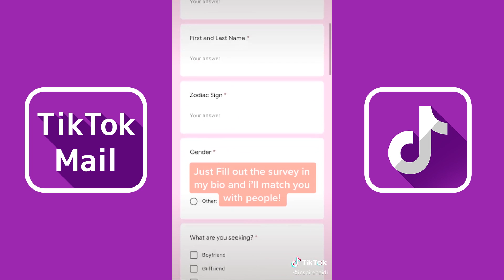Laxed Siren Beat Dance | TikTok Compilation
Laxed Siren Beat Dance (Hula) [Cultural Dance] | TikTok Compilation

Credit: TikTok

Song: Jawsh 685 | Laxed [SIREN BEAT]